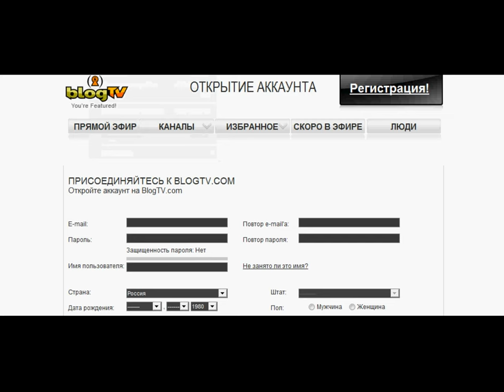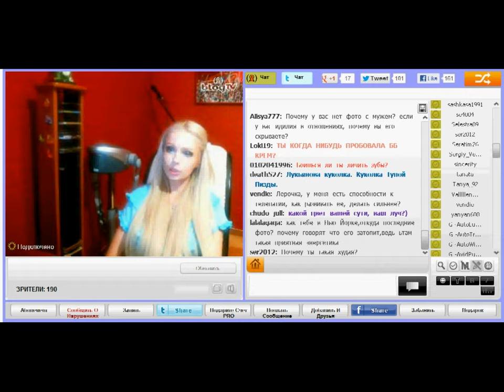Куколка ТП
Валерия Лукьянова и ее насИкомые